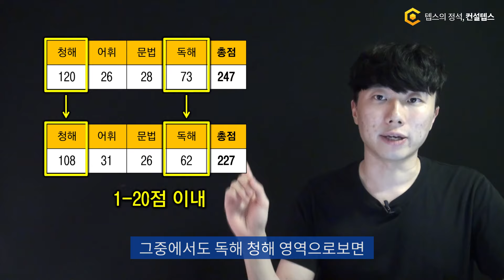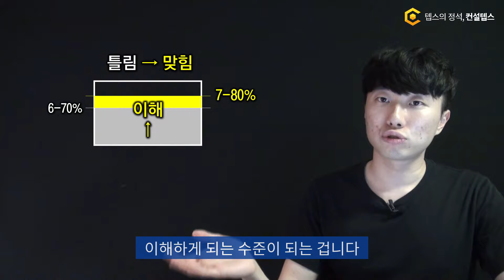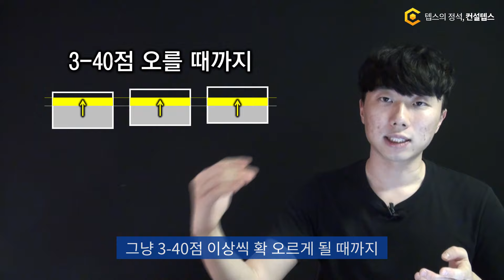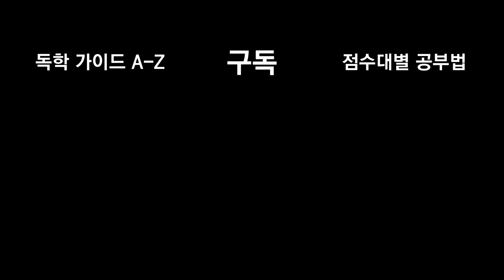텝스 성적이 오히려 떨어지는 이유 (점수 상승 원리)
텝스 성적 발표일에 TEPS 점수가 오히려 떨어지는 이유를 분석해드립니다.

1. 텝스 점수가 떨어지는 원인
2. 점수가 오르는 원리
3. 걱정할 필요가 없는 이유
등 텝스 공부법을 확인해보세요!

[텝스 점수대별 커리큘럼]